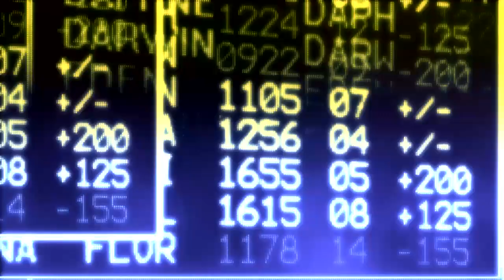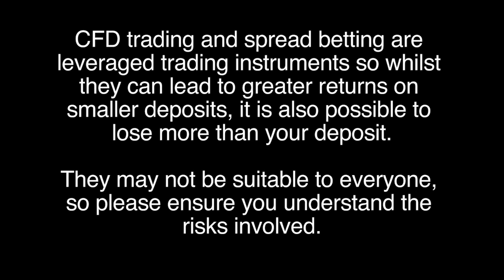How to Choose the Best Chart Time-Frame for Trading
How to Choose the Best Chart Time-Frame for Trading.  Dominic Frisby comments. Dominic Frisby comments.  You can see what you want to see in a stock chart; I think trends can help to form an opinion on the future.  But if you are looking at a trend on a four hour chart; that's not a guide as to what's going to happen next year.  You have to look at the right chart and right trend for the timeframe that you're intending to be trading.  Why do you think charts gives you an edge on the markets?  Do you use specific setups to help you with timeframes.  I tend to look at daily charts..